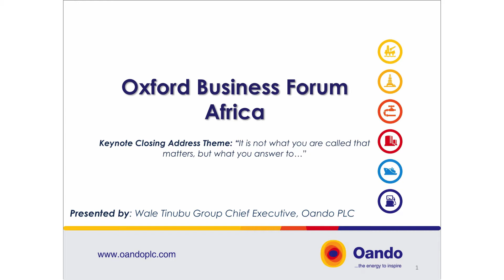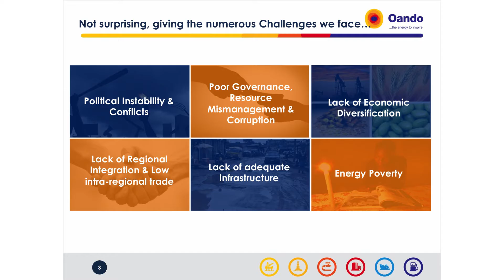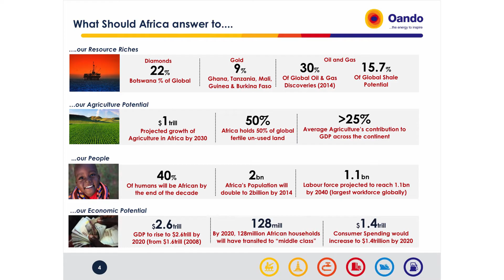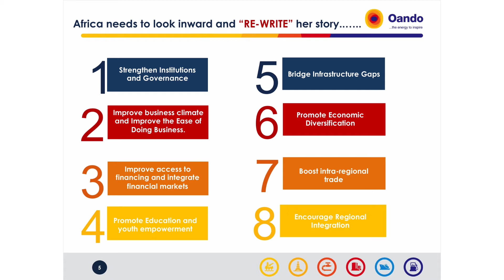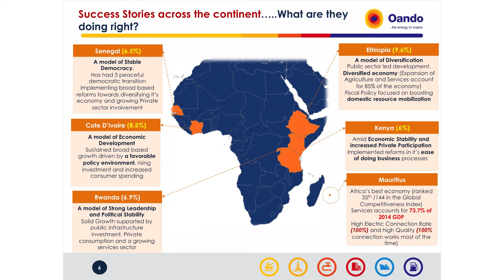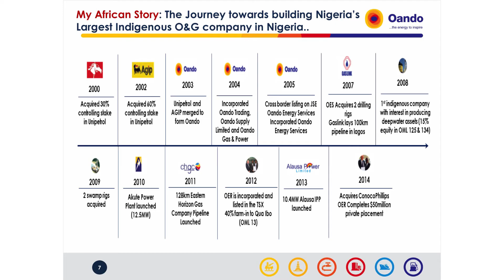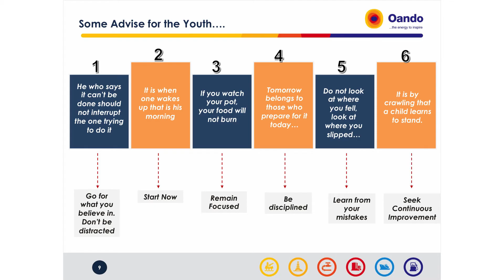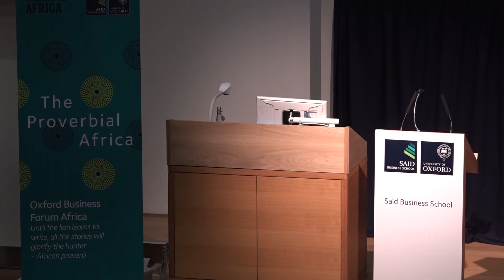Adewale Tinubu: It's not your call that matters, it's what you answer to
The Oxford Business Forum Africa, held at Saïd Business School, will featured keynote addresses, focused panel discussions, masterclass sessions and networking opportunities.

Convening around 300 delegates and 30 speakers, the Forum offered unrivalled insight into business on the continent from the boldest innovators and decision makers in Africa.